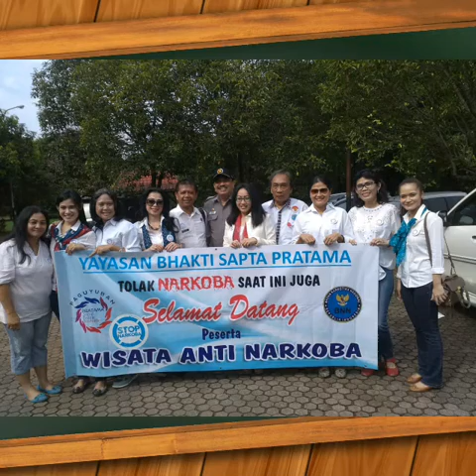2| Album Foto Mengenang 40 Hari Almarhumah "Sinthiya Kartanagara" Sekjend ASK | Jumat, 9 April 2021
IN MEMORIAL ALMARHUMAH "SINTHIYA KARTANAGARA"
SEKJEN ASK
📝: Mengenang 40 Hari
📺: Live streaming FB
🖥️: Virtual Zoom
Narahubung:
H.A. Badri P.B

Kami ORGANISASI RELAWAN Hadir mengenang langkah-langkah perjuangan kita dalam kesatuan Doa Bersama Ketua-ketua Organ & Jajarannya :

1. Ketum Foreder
Aidil Fitri SH
2. Ketum Solmet
Silvester Matutina SH
3. Ketum Ninja
C. Suhadi SH.MH
4. Ketum Indonesia Berani
Ririe
5. Ketum BK NKRI
Putri
6. Ketum JKN
Riyanta
7. Ketum Sekber Jokowi
Jengsami
8. Kord. Relawan Rumah Lembang
Rendy Reinhart
9. Ketum RJN for G
Drs. Agus / Abah
10. Ketum Lady Gent & Orange
Wiwik Dwima
11. Ketum Aksi Baja
Felix Sandra Budiman
12. Ketum Mutiara Bangsa
Bunda Ken
13. Satgas Relawan Jokowi
Noval
14. Ketum Sedulur Pakde
Felix
15. Ketum KSSJ Brigitte Montolalu
16. Ketum BENTARA ( Benteng Merdeka Nusantara )
Marlin Bato
17. Ketum NKRI JKW2P
Rima
18. Ketum BARATA NKRI
Pingtyas
19. Pengurus Cab. Istimewa Nahdatul Ulama UK
Sir James Windsor
20. Ketum Rejomin
Handono Wiwoho
21. Ketum Al Ustadz Jokowi Ma'ruf Amin Arus Bawah  ( AJMAIN USWAH )
Moch. Iqbal Daulay
22. Ketum GRNI Marthen
AR Manongga
23. Ketum SIMA
Kris Tjandra
24. Ketum Kawan JTP
Rosiana Rachman
25.Ketua DPK - Jakbar JAMAN ( Jaringan Kemandirian Nasional )
Massari Harry
26. BMI N9 Malaysia
Sunarti
27. RMW Suryani Andi
28. Ketum KARTINI JOKOWI
Widya Parlinata
29. Ketum Relawan Jokowi Indonesia
Ricky Kenap
30. Ketum AKGI
John Nainggolan
31. Ketum Joker
Arif Kusnadi SH
32. Team Manguni 86
Jodi Cross
33. Ketum GIB (Gerakan Indonesia Bangkit)
Lucky Tjoa
34. Ketua Yayasan Pratama
Marsda Purn. Koesnadi Kardi
35. Ketum Matraman Bersatu
Bule
36. Ketum BelGI
Dwi S
37. Ketum Posko Puri Jokowi
Cinta Anggi
38. Ketum Lingkaran Satu
Daniel Reinaldi
39. Srikandi MB
Anna Riyanthi
40. Arjuna MB
Fery
41. FOX GARPENAS
42. Ketum Silent Majority Forum
Rebecca Siregar
43. Ketum BPJW & GPAB
Elfin Sibarani
44. Ketum BARJONAS ( Barisan Jokowi Nasional )
Chiko
45. Ketum Rajawali Emas Nusantara
William ARM
46. Ketum RJN
Dian
47. Ketua Manguni Knight
Stembri
48. PROMTAL (Pergerakan Revolusi Mental)
Enrico
49. Ketum Garda Relawan Jokowi
Baney
50. Fasilitator Relawan Pendopo Jokowi Kota Depok
H. Sentot Panca Wardhana S.H
51. P3AI (Perkumpulan Pensiunan Para Ahli Indonesia)
52. Koordinator SAJOJO (Sahabat Joeang Jokowi)
Gus Sholeh Mz
Semoga kita senantiasa merajut tali silaturrahmi NKRI & senantiasa menjaga kerukunan suku dan agama.
Terima kasih.

Wassalam
Hormat kami,
ttd
H.A. BADRI P.B
Ketua Umum